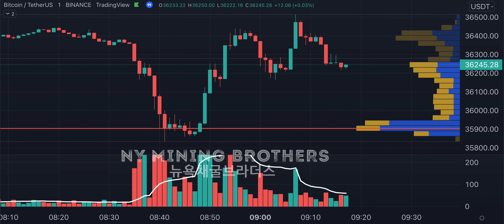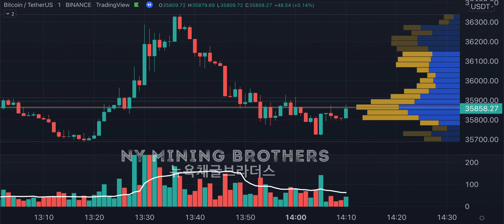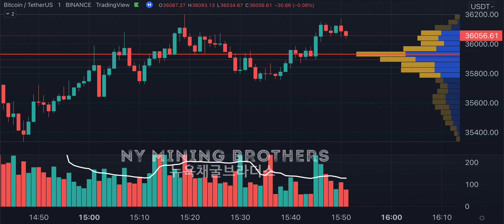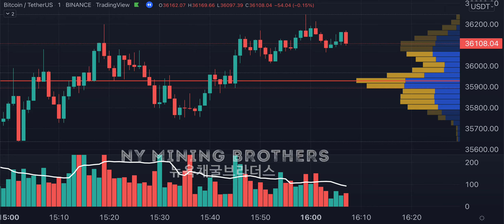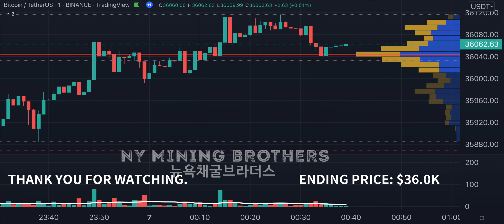BTC 24 HOURS MAY 6TH 2022 05/06/2022 1 MIN BITCOIN USDT CHART TIMELAPSE REVIEW REPLAY 비트코인 차트 1분봉 리플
BTC 24 HOURS MAY 6TH 2022 05/06/2022
1 MIN BITCOIN USDT CHART TIMELAPSE
REVIEW STUDY REPLAY
차트공부 용 1분봉 5월6일 2022 리플레이 동영상
바이낸스 거래소 BTC-USDT

MY BUDDY ADDRESS:
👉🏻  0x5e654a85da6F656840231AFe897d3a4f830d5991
MY SPLASH REFERRAL WAVE STARTER ADDRESS:
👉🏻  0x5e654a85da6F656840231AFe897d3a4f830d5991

PISTON-TOKEN PIT CREW ADDRESS:
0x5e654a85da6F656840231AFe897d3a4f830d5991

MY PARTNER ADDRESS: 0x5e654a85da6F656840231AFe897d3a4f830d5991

MYDIAMONDTEAM V2 100% PROFIT SHARING TEAM!

MY WALLET ADDRESS: (IF YOU WANT TO SEND ME A CUP OF COFFEE PLEAE SEND HERE)
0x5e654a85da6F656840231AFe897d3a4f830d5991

USEFUL COIN CONTRACTS FOR YOU
(ADD TO METAMASK OR PANCAKE SWAP)
DRIP 0x20f663cea80face82acdfa3aae6862d246ce0333
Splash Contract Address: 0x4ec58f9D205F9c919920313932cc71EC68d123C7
TRUNK CONTRACT: 0xdd325C38b12903B727D16961e61333f4871A70E0
Wave Contract Address: 0xbc6f589171d6d66EB44ebCC92dFFb570Db4208da
Dogs 0xDBdC73B95cC0D5e7E99dC95523045Fc8d075Fb9e
Pigs 0x3A4C15F96B3b058ab3Fb5FAf1440Cc19E7AE07ce
DRIP-BUSD LP 0xa0feB3c81A36E885B6608DF7f0ff69dB97491b58